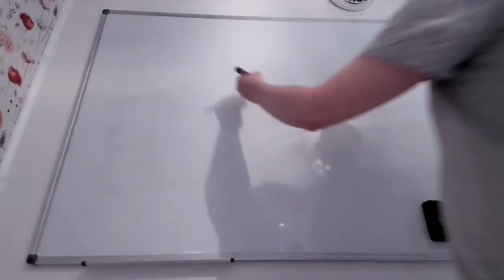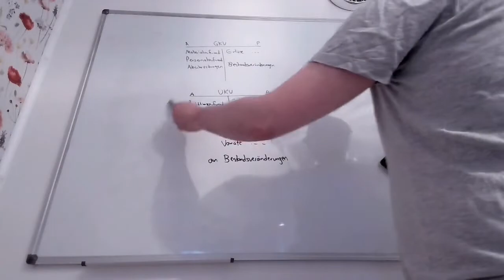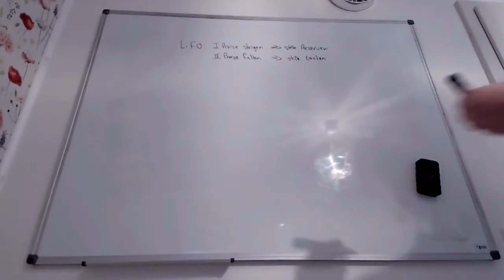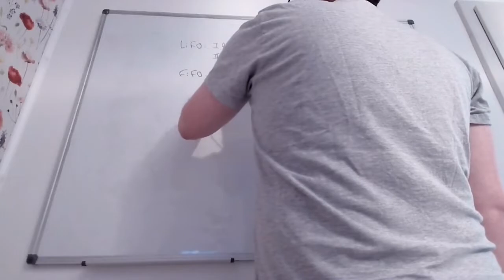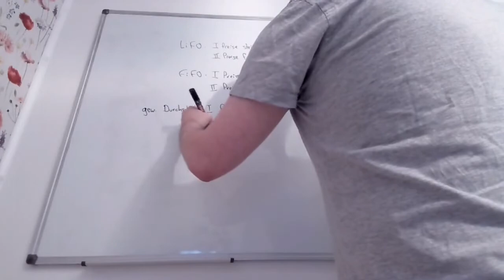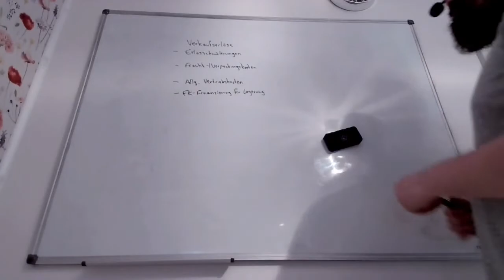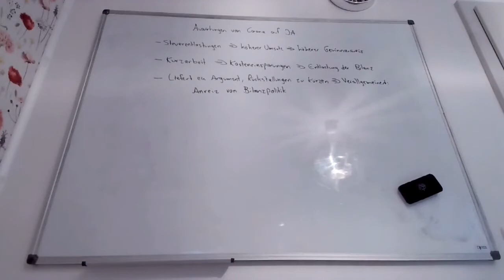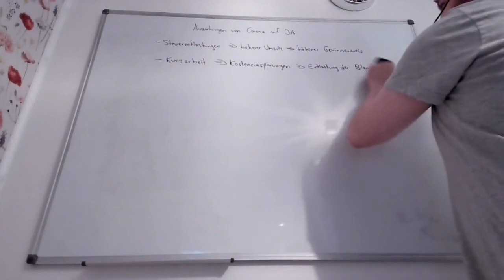PACC Repetitorium 12 (Letzte Sitzung: Abschließende Fragen)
Repetitorium zum Modul PACC (Accounting 2) im Studiengang Wirtschaftswissenschaften der Goethe-Universität Frankfurt am Main

Inhalt:
00:00:00 Intro
00:00:40 Aufwandsrückstellungen
00:05:10 Gewinnrealisierung: Verbrauchsgüter und bewegliche Güter
00:10:35 Greifbarkeitsprinzip: Definitionsverständnis
00:14:30 Prinzip der Mindestwahrscheinlichkeit der Inanspruchnahme
00:16:30 Unterschiede zwischen Gesamt- und Umsatzkostenverfahren
00:26:45 Bewertungsvereinfachungsverfahren & Preisschwankungen
00:54:40 Berechnung des Goodwill
00:56:25 Berechnung Anschaffungs- und Herstellungskosten
00:58:30 Abschreibungen: Retrograde Methode
01:03:25 Auswirkungen der Corona-Pandemie auf den Jahresabschluss
01:16:40 Die wirtschaftliche Betrachtungsweise
01:19:20 Outro